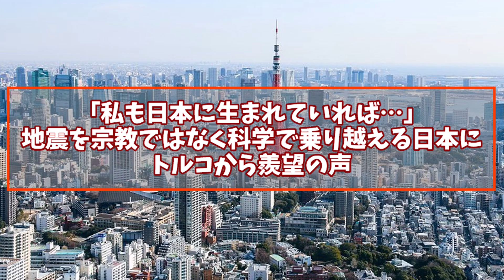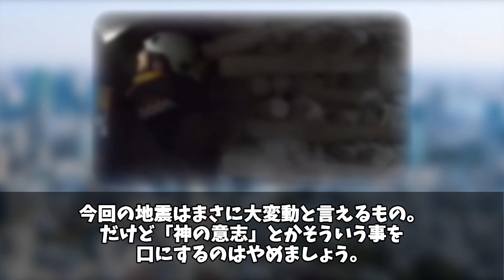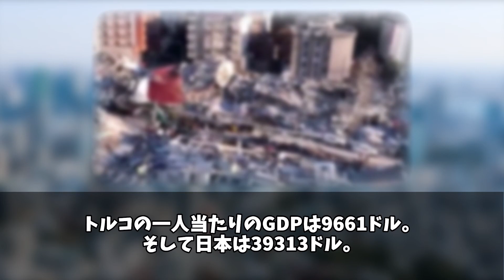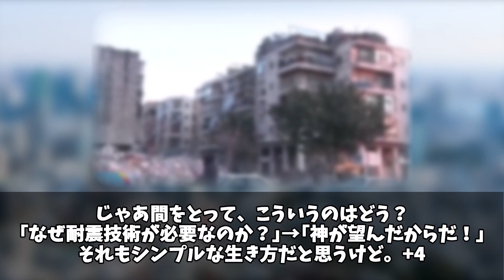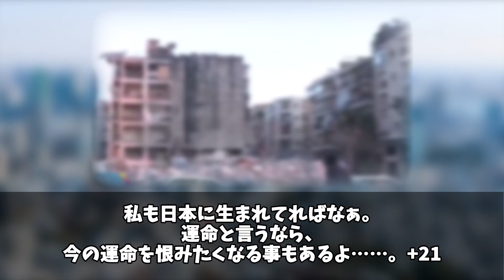【海外の反応】地震を宗教ではなく科学で乗り越える日本にトルコから羨望の声「私も日本に生まれていれば…」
トルコ南部で6日に発生した大地震により、
トルコとシリアで甚大な被害が発生していますが、
両国で被害を拡大させた大きな要因の1つに、
建物の脆弱性が挙げられています。
地震大国であるトルコでは1999年のイズミット地震後、
耐震基準が強化されていたのですが、
最新の調査では基準を満たさない建物が、
全国に670万棟あるとトルコ政府が発表していました。

そういった状況で、現地では今回の地震を運命論、
つまり神が定めた避けようのない事象だと主張する人々も。
その中には著名な科学者であり大学教授でもある、
アリ・イーサン・ゴカー氏もおり、現地で大きな波紋を呼んでいます
（なおゴカー氏はそのツイートだけコメント欄を閉じている）。

【目から鱗！】フランス人は日本人の年齢を当てられるのか・・・まさかの結果になります

【海外の反応】「日本の軽トラはただの鉄クズｗ」→中国TVが日本の軽トラをバカにして放送!日本と中国のトラックとの違いに腰を抜かすw【俺たちのJAPAN】

【海外の反応】改めて考えてもグループEを首位通過した日本代表に対する評価がヤバかった…！世界のスーパースターのコメントとは？【サッカー日本代表】